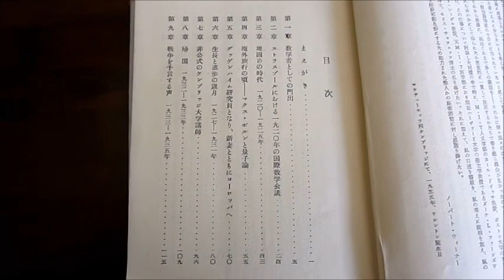超音波実験 Ultrasonic experiment ‹超音波システム研究所 ultrasonic-labo›